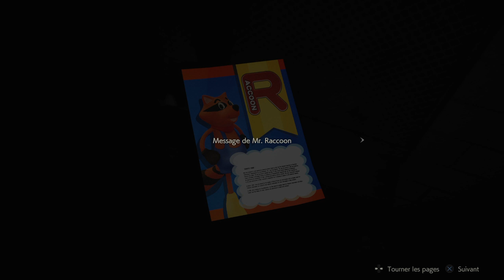Plus Tôt !! RESIDENT EVIL 2_20190127012823